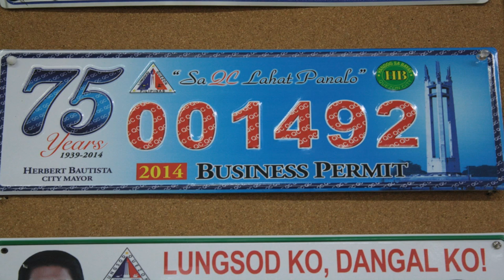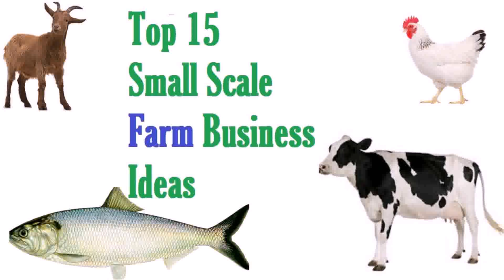New Small Business Ideas In The Philippines (see description) (see description)